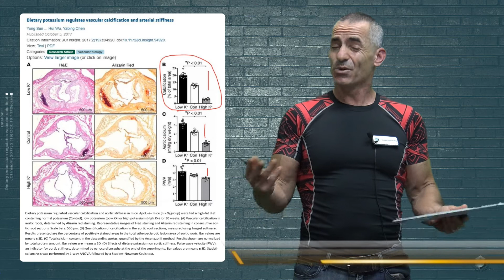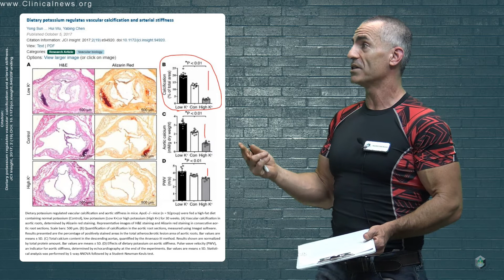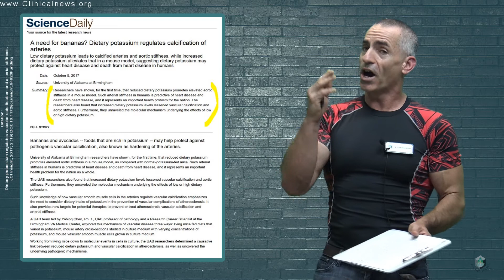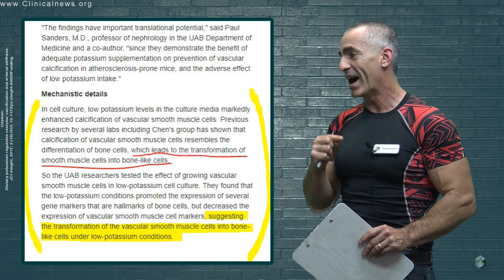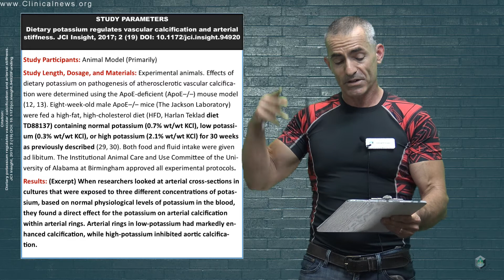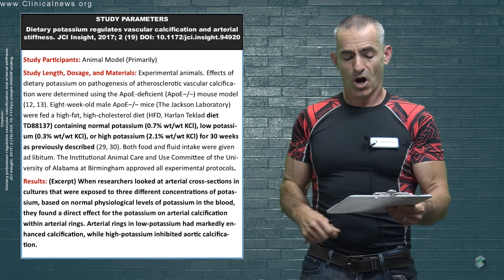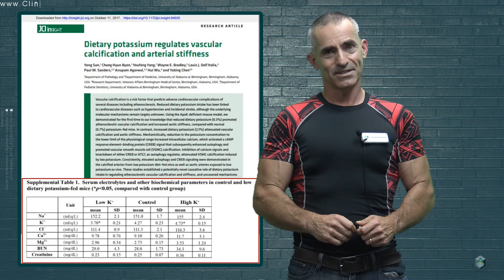Potassium may prevent Calcified Arteries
Vascular smooth muscle cells into bone-like cells under low-potassium conditions researchers now hypothesize. The researchers also found that increased dietary potassium levels lessened vascular calcification and aortic stiffness.

Citation: Dietary potassium regulates vascular calcification and arterial stiffness. JCI Insight, 2017; 2 (19) DOI: 10.1172/jci.insight.94920

Potassium more vital for Blood Pressure than low sodium?